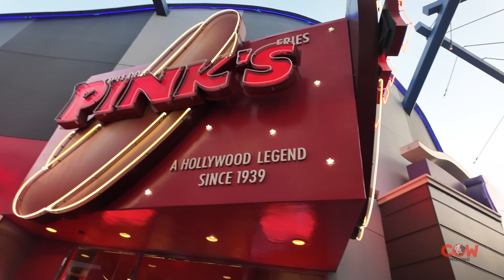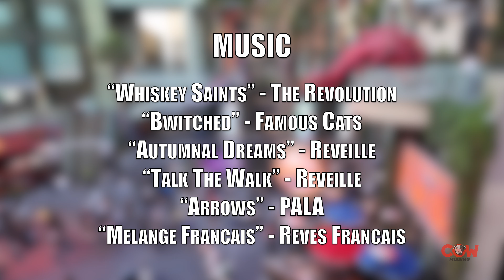Welcome to Universal Studios CityWalk Hollywood Walking Virtual Tour October 20, 2024 in 4K UHD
CityWalk Hollywood features a dynamic blend of retail and specialty stores tailored to diverse tastes. Initially designed by Universal Studios to create an engaging, lively pathway between the theme park and JERDE’s vision exceeded expectations. Universal Studios CityWalk Hollywood evolved into a vibrant urban village, seamlessly combining entertainment, services, and attractions. It now serves as an entertainment district, city street, tourist hotspot, and shopping destination, drawing around 25,000 visitors daily. Cinema attendance has risen by 60%, and theme park has increased by 15%. Although first intended as a tourist destination, CityWalk has become popular with locals, who now account for 67% of sales. Boasting the area’s highest rents, CityWalk enjoys a 98% occupancy rate, with average annual sales exceeding $800 per square foot—nearly triple the national average for regional malls—reflecting its continued success.

These stores offer a mix of fashion, pop culture, and themed memorabilia, making CityWalk Hollywood a fun destination for shopping before or after a visit to Universal Studios Hollywood.

All music has been licensed to be used in this video.
Tracks
0:00 “Whiskey Saints” - The Revolution
2:58 “Bwitched” - Famous Cats
5:03 “Autumnal Dreams” - Reveille
8:25 “Talk The Walk” - Reveille
10:50 “Arrows” - PALA
13:30 “Melange Francais” - Reves Francais

Filmed on Location at @universalstudioshollywood on Sunday, October 20, 2024.

IMO304CNOSXSQ3YX
OD0KQESUH2HYHFMC
MAIGXIRP9LQE5UGZ
SNIBISN854JIX78V
L4E38HOXCAPW2XWI
0YDS7UACQVJA8XNE